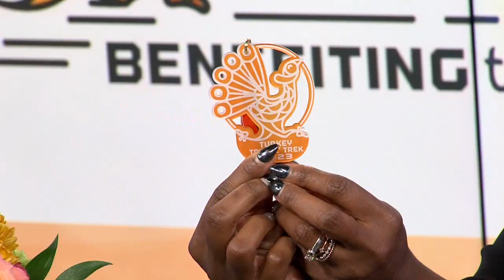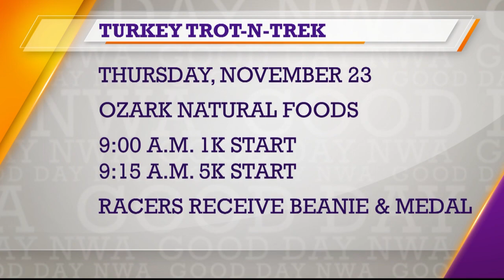The Spark Foundation's Trot-n-Trek is back and bigger